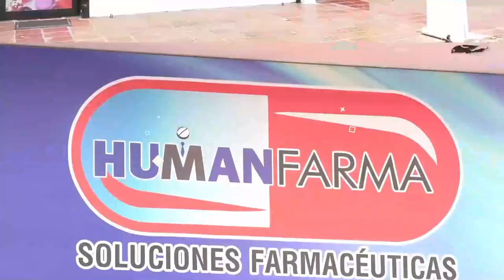MI BEBÉ NO SE AHOGÓ , BRONCOASPIRÓ